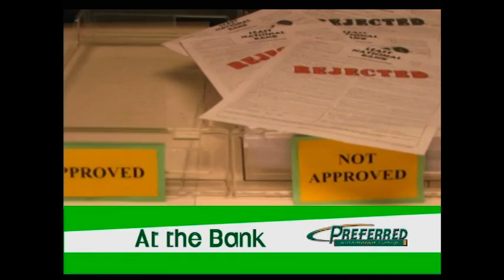Hoosierhio News for 6-14-2010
DEKALB BARON BRIGADE WILL BE MARCHING THIS WED. TO RAISE MONEY FOR STUDENTS TO PARTICIPATE IN THIS YEAR'S BAND ACTIVITIES.  THE COST FOR EACH STUDENT TO PARTICIPATE IN BAND IS ABOUT $350.  THE MARCH WILL BEGIN AT SMITH ACRES PARK AT AROUND 1 PM ON WEDNESDAY, WITH STOPS AT WESLEY PARK APARTMENTS, DEKALB COURTHOUSE, BEN DAVIS DEALERSHIPS AND ECKHART PUBLIC LIBRARY. SHOW THEM YOUR SUPPORT WITH A GENEROUS DONATION  •••  FORT WAYNE CHILDREN'S ZOO READY TO HELP ANIMALS WHO ARE IN DANGER DUE TO THE OIL SPILL IN THE GULF OF MEXICO.  STAFF MEMBERS WITH BIRD AND ANIMAL EXPERIENCE ARE READY AT A MOMENT'S NOTICE TO ASSIST WITH WILDLIFE RECOVERY  •••  STATE SENATOR MARLIN STUTZMAN IS NOW THE GOP'S CANDIDATE TO FILL THE 3RD DISTRICT CONGRESSIONAL SEAT LEFT VACANT BY MARK SOUDER.  STUTZMAN WAS SELECTED DURING TWO ROUNDS OF VOTING DURING SATURDAY'S CAUCUS IN COLUMBIA CITY AND WILL NOW TAKE ON DEMOCRAT TOM HAYHURST IN THE NOVEMBER ELECTION  •••  MAN WHO WAS FEARED DROWN ON SAT. AT JIMMERSON LAKE, TURNED UP ALIVE.  EMERGENCY RESPONDERS WERE CALLED OUT TO THE LAKE AT ABOUT 9:30 THAT EVENING TO ANSWER A CALL OF A POSSIBLE MISSING BOATER.  AFTER A SEARCH, THE UNIDENTIFIED MAN WAS FOUND AT HIS RESIDENCE.